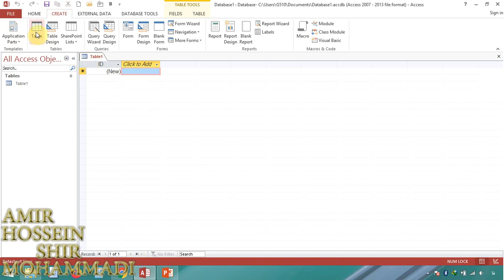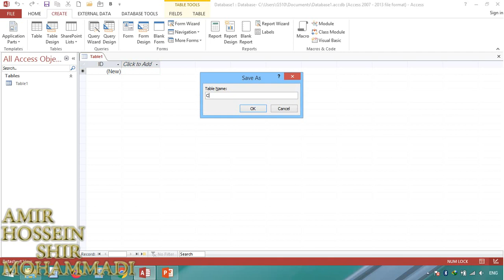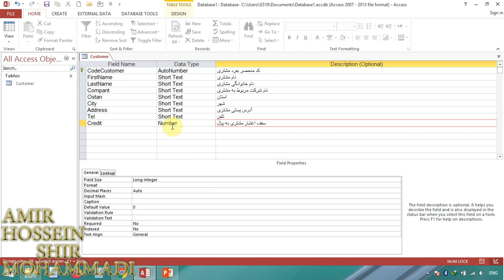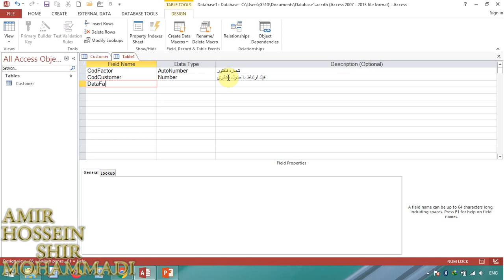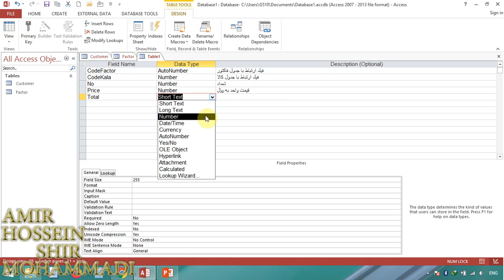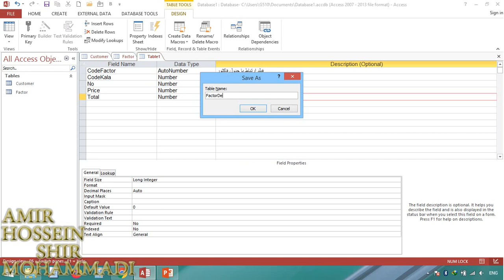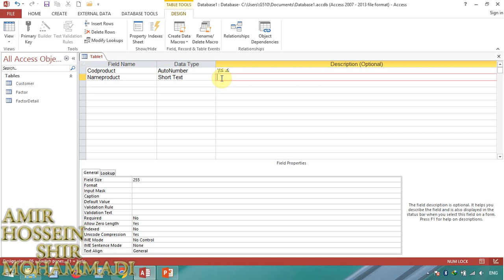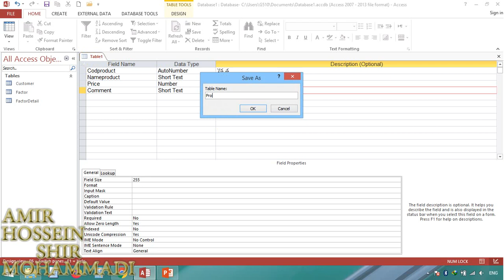آموزش اکسس : ایجاد جدول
شما در این ویدیو با ایجاد جدول آشنا میشوید .